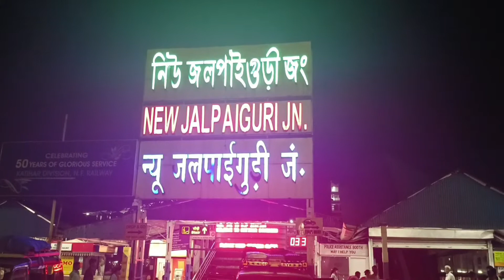KALIMPONG TOUR:PART-1/GORUBATHAN/PAPARKHETI/LAVA MONASTERY/BAUL GAAN/RESHAM FIRIRI/JAJABOR COMPANY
Last month we went to North Bengal to travel across the beautiful Kalimpong district. Our tour was arranged by Mr. Souvik Roy Choudhury, owner of Suvarna Homestay, lava. It was totally worm and homely experience there in his homestay. He also arranged a personal car for us. Driver Chandan Das is a very honest and experienced person for driving in hill roads. Souvik da and Chandan became friend by the time we completed our tour. All our travel plans, homestay details, car details have been shared below.

(4N & 5D TOUR)

DAY_1:- Pick up from NJP/ Siliguri/ Bagdogra and let’s journey to Lava, 7200 Ft. altitude, via Gorubathan, paparkheti. In the Afternoon u can visit by walking Lava Viewpoint, Kanchenjunga viewpoint, Lava Park, Lava Shiv Mandir, Lava Bisnhu Mandir, Lava Bazaar, and Lava Monastery. Overnight Lava Stay (1N)

DAY_2:- After Breakfast Full sightseeing of Lolegaon, Buddha Park, Hanging Bridge, Gumbadara, Gumbadara Monastery, and Nokdara Lake. Overnight Lava Stay (1N)

DAY_3:- After Breakfast go for sightseeing at Biddyang, Cross Dara, Ramdura, Pedong, and Sillery Gaon. Overnight stay at Lava (1)

DAY_4: - Early morning you can enjoy Sunrise and Sun refection on Kangchenjunga in Rishop then come back to the hotel. After breakfast Full sightseeing of Kholakham, Silent valley, Chhangey False, and Neora Valley Forest, Overnight Lava stay (1N).

DAY_5:-. After Breakfast check out from Lava and let’s journey to Kalimpong via sightseeing of Kalimpong City, Delo Park, Hanuman Park, Durga Mandir, Kalimpong Cactus Nursery, Morgan House, and Golf Course. After then drop at NJP via Local sightseeing with a beautiful memory of Hill.

Total Stays:
4 Night & 5 Days

FOOD Details:
Morning Bed Tea/ Coffee
Break Fast: - Puri & Sabji/ Roti & Sabji/ Paratha & Sabji/ Bread Butter & Omelet
Lunch: - Bhat, Dal, Fries, Mix veg, Fish Curry, Papad and Salad
Evening Snacks: - Tea and Pakora
Dinner: - Bhat/ Roti, Dal, Mix Veg, Chikken Curry

SUVARNA HOMESTAY - LAVA KALIMPONG
(Hotel – Car Service - Tour Consultant)

 "Homestay in the Lap of Nature, Hills, Forest, Falls & River"

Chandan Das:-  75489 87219